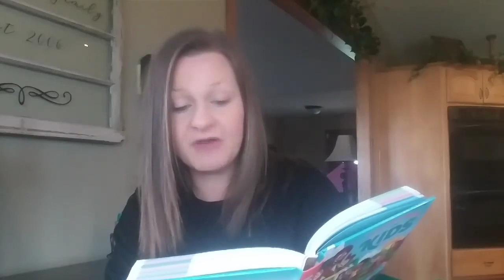The First Missionaries